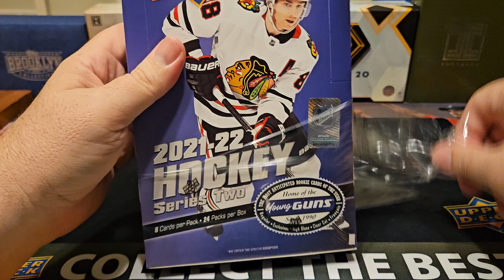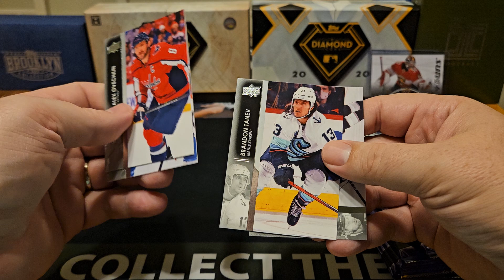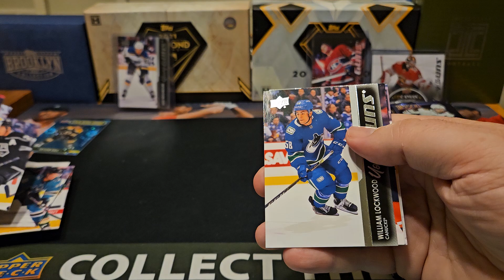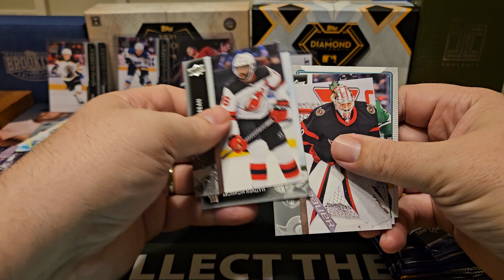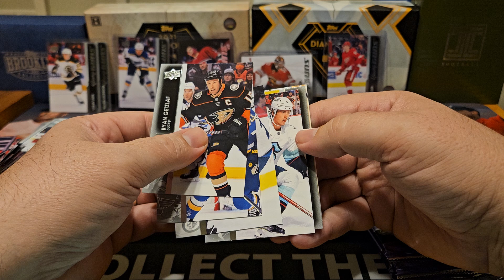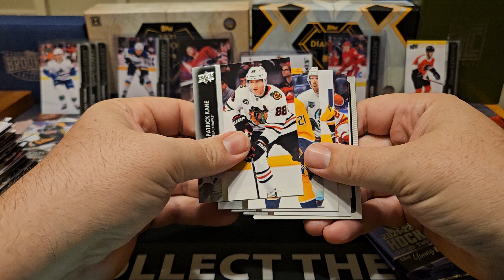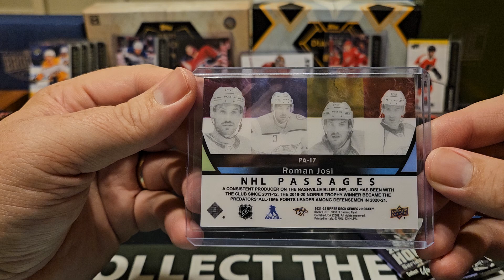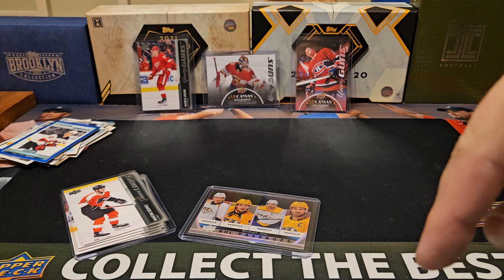2021-22 Upper Deck Series 2 Box Opening #9 - Solid 3-Year-Old Box, 2 Canvas Young Guns